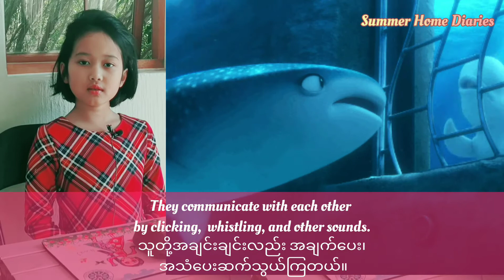Interesting facts about Dolphins for Kids and Please save Irrawaddy Dolphins by Eain